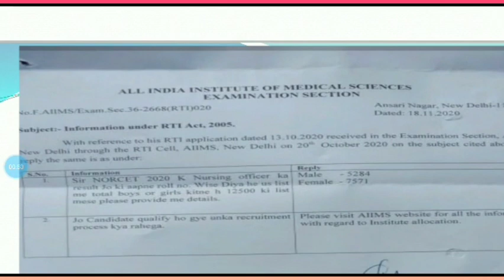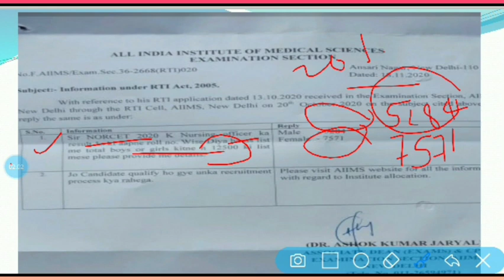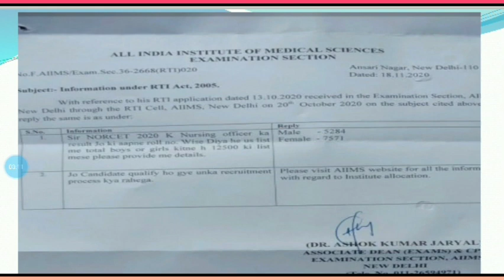NORCET 2020 Latest News Update | RTI rply from Aiims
we are discussing about RTI Reply by Aimms for NORCET 2020